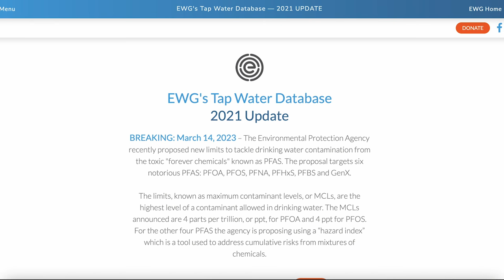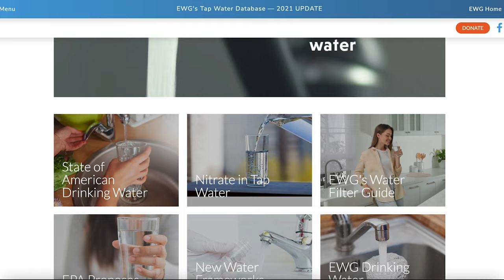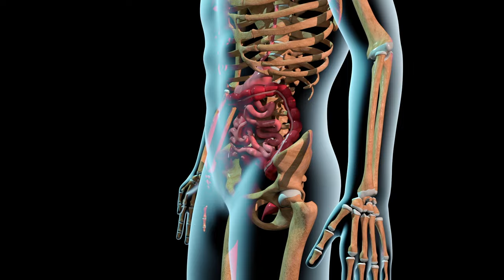Day 11 Deep Dive Video